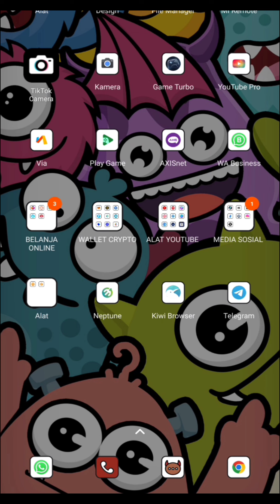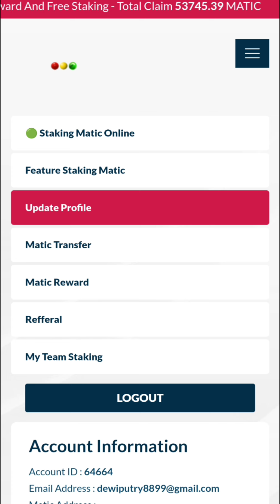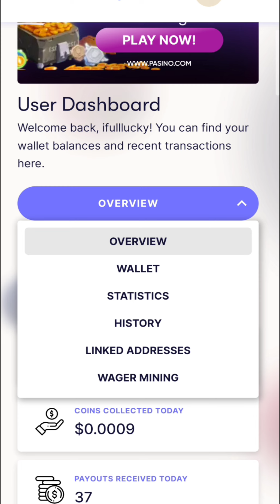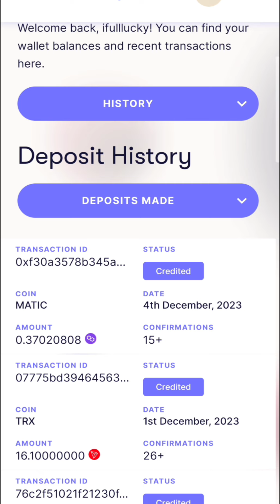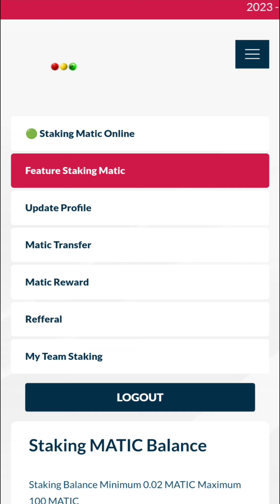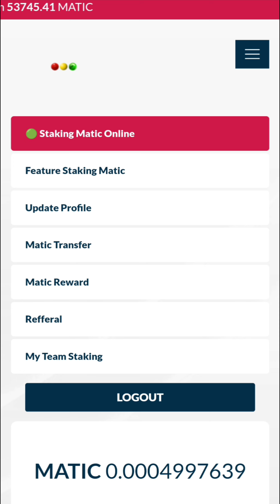SEMUA NYA BISA WHITDROW MATIC GRATIS | FREE MATIC | MINING MATIC | STAKING MATIC